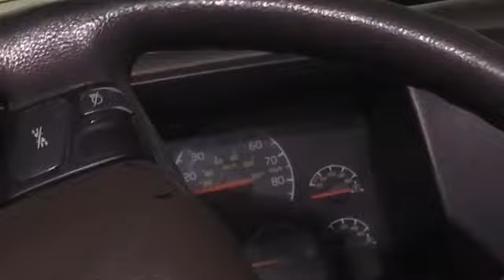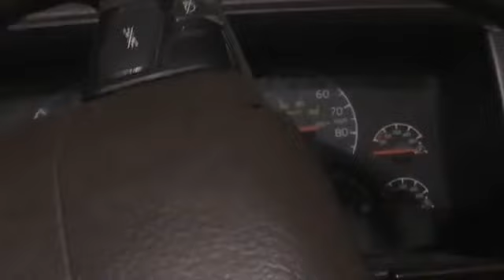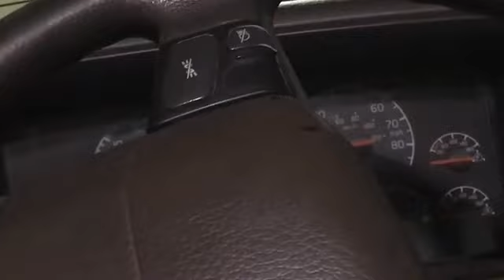My Trip To Maine (CDL Tips For Rookies)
EMNGEE, CDL, TIPS,

heys guys hope you enjoy this video. this is a video on my trip to maine. make sure you slap like, comment below, and subscribe to the channel if youre new and we'll catch you in the next episode.